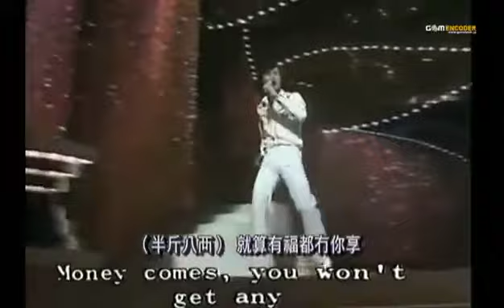Best Of Samuel Hui